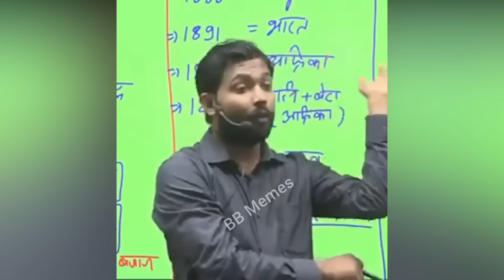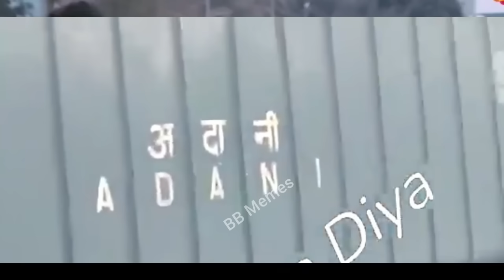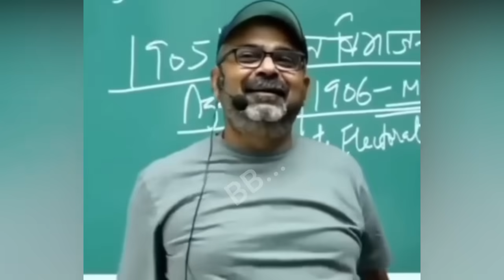Top 5 Andhbhakt in this year | Rajiv Ranjan special | Andhbhakt rost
this video credit for -
News 24_Rajiv Ranjan_Mahol kya hai
Best Indian News Channel

Many parts have been cut and pasted in this video
So don't take this video seriously at all.
Watch this video just for entertainment.

Our intention is not to hurt anyone We respect each one with our heart
We just want to see people smile
Keep smiling, stay happy, stay safe, stay healthy I pray

And most importantly let me tell you
our intention is not to hurt anyone
Our aim is to make people laugh and be entertained
And if you get hurt in any way by watching our video, then we apologize to you.

If You Are A Copyright Holder And Want Your Content To Be Removed Or Credited, Write To Me Via Email And I Will Give Credit Or Remove It Within 24 Hours. There Isn't Any Intention To Infringe The Copyright Policy.
I Hope, You'll Understand.
- BB Memes